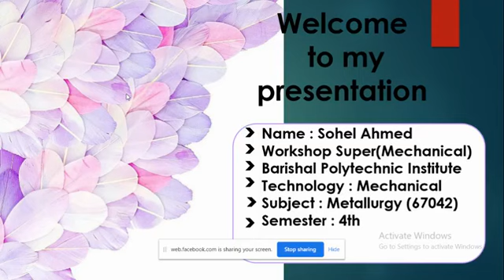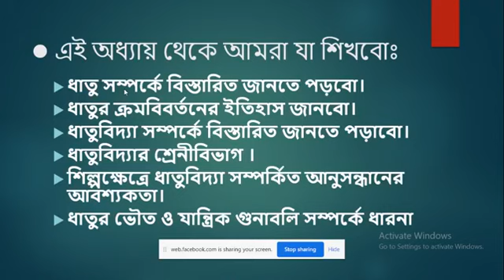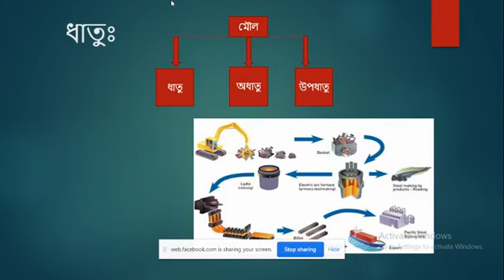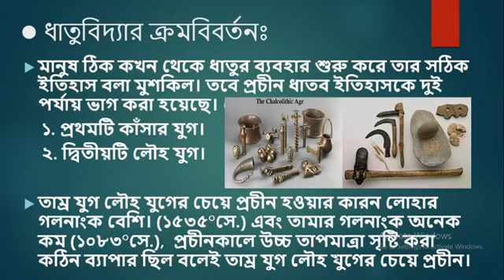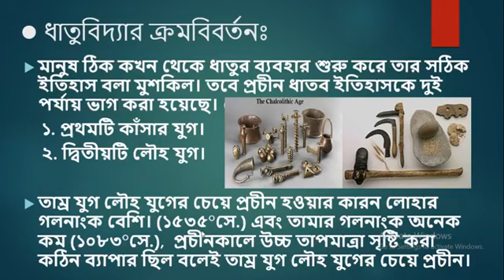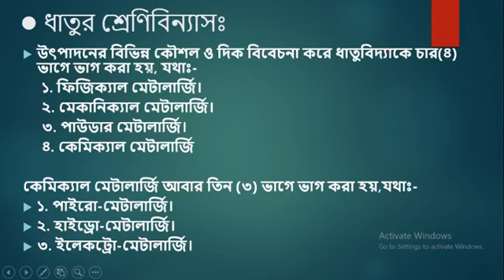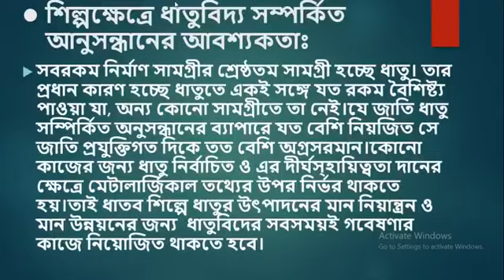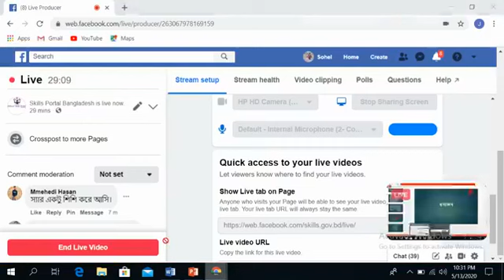মেটালার্জি (৬৭০৪২) | ১৪ মে ২০২০ (১ম ক্লাস) | মেকানিক্যাল টেকনোলজি (৪র্থ পর্ব) | Polytechnic Barta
মেটালার্জি (৬৭০৪২)
১৪ মে ২০২০ (১ম ক্লাস)
মেকানিক্যাল টেকনোলজি (৪র্থ পর্ব)